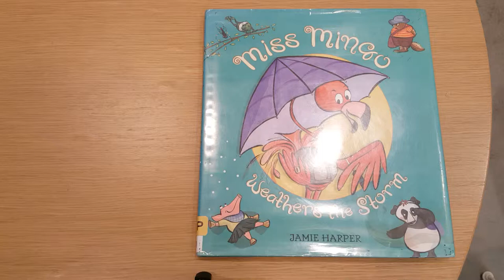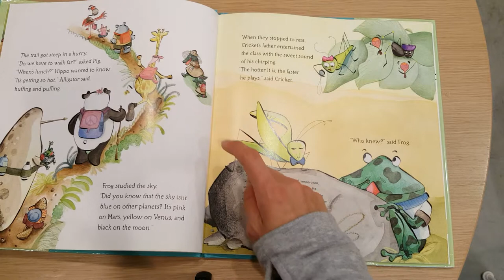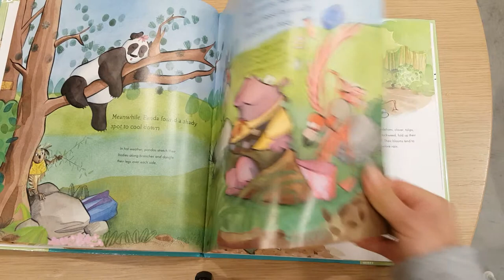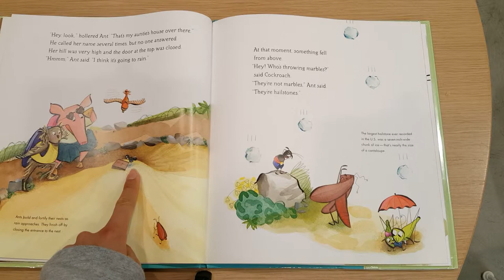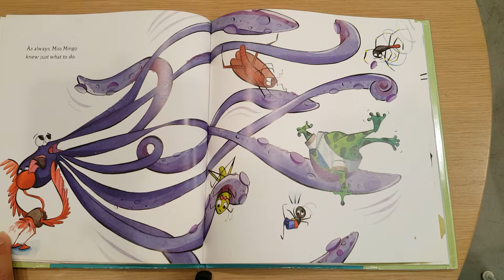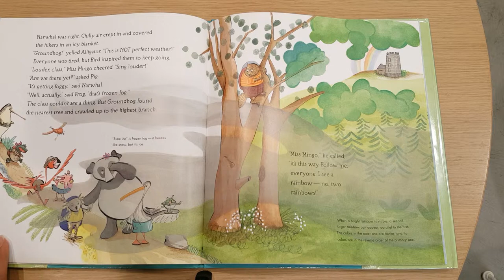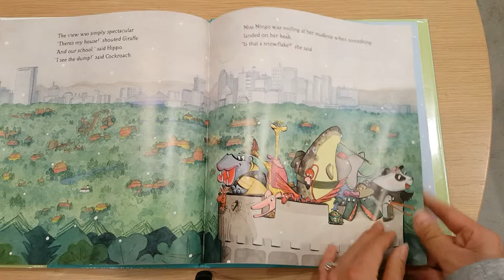Children's Books Read Aloud - Miss Mingo Weathers the Storm by Jamie Harper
"It’s a spring morning, and Miss Mingo and her class are ready to hike up High Hill to visit the weather station. Groundhog, the new student, predicts that the weather will be perfect. But as the animals climb, the temperature does too, and Panda seeks a shady spot while Hippo starts sweating red (it’s normal, not blood!). And that’s just the beginning! From hail and swirling winds to pouring rain and a sudden chill, everyone from Ant to Alligator is learning about some crazy atmospheric changes. Sprinkled with fascinating facts about weather and animal habits, this charming, one-of-a-kind class trip is sure to bring sunny smiles."